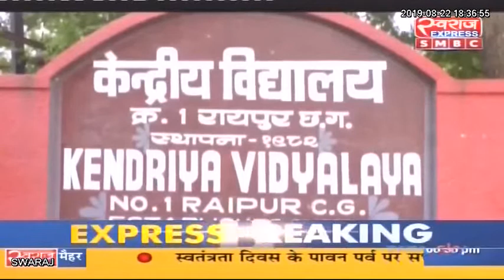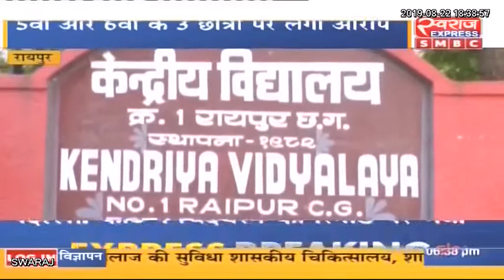Live Debate: बचपन को बचाओ...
डॉ इला गुप्ता ( मनोवैज्ञानिक )
नवनीत स्वर्णकार ( जिला बाल संरक्षण अधिकारी)
विजय हिसिकर (पालक )
छत्तीसगढ़ की राजधानी रायपुर के डब्लूआरएस कालोनी स्थित केंद्रीय विद्यालय में पहली कक्षा में पढने वाली बच्ची से छेड़छाड़ का मामला सामने आया है... घटना 20 अगस्त की है जब एक 6 साल की बच्ची स्कूल गई हुई थी और स्कूल में 6 वीं कक्षा के 3 छात्रों द्वारा उससे छेड़छाड़ की गई...हैरान कर देने वाली बात यह है कि छेड़छाड़ का यह आरोप उसी स्कूल के ही पांचवी और छठवीं कक्षा पढने वाले तीन छात्रों पर लगा है..इधर सूचना मिलने पर स्कूल पहुंचे बच्ची के परिजनों ने आज स्कुल में जमकर हंगामा किया.इसके बाद परिजनों ने खमतराई थाना पहुंचकर स्कूल प्रबंधन और छात्रों के खिलाफ शिकायत दर्ज करवाई है...जिन छात्रों पर यह आरोप लगा है उनकी उम्र महज 12 साल है..ऐसे में इस पर कई सारे सवाल खड़े हो गए है कि आखिरकार इतने छोटे बच्चो के मन में इस तरह की चीजे कहा से आ रही है इसका जिम्मेदार कौन है,क्या माता पिता के संस्कार में कोई कमी है या स्कुलो में दी जाने वाली शिक्षा में किसी प्रकार कि कोताही बरती जा रही है..इसी सुलगते सवालों के साथ आज हम इस मुद्दे पर करेंगे चर्चा